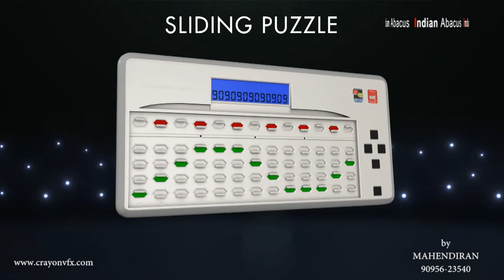INDIAN ABACUS DIGITAL